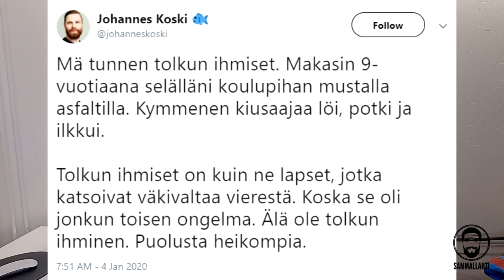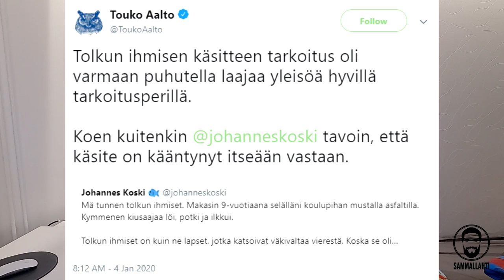Tere Sammallahti | Tolkun ihminen, tolkku ja tolkullisuus, loppu demonisoinnille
Jo riittää tolkun ihmisten, tolkun ja tolkullisuuden demonisointi. Tolkku tarkoittaa järkevyyttä, johdonmukaisuutta ja maltillisuutta. Tolkku ei ole silmien sulkemista, maanista sentrismiä tai häpeärangaistuksen pelossa ääriaatteelle alistumista. Joka muuta väittää, on väärässä.

Muista tsekata mun muut somet ja hyppää mukaan keskusteluun!